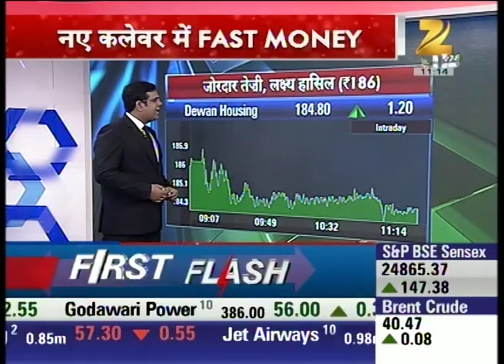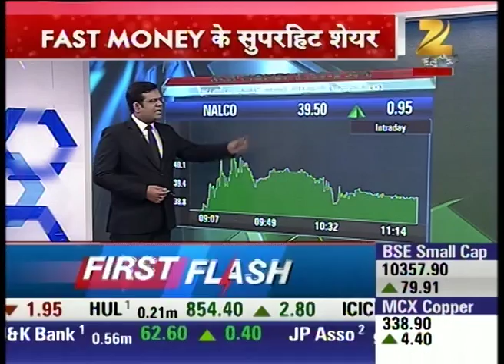Expert analysis on F&O indexes :Aap ka Bazaar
Watch all parts of Aap Ka Bazaar and stay updated with the latest news updates of share market and stock exchange.